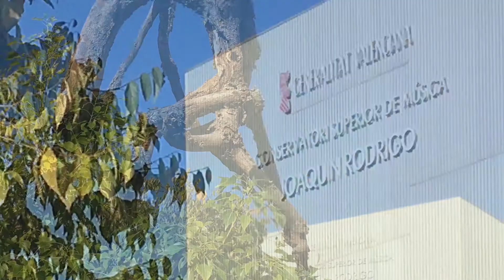Espacio y arquitectura en Quatre Carreres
Paseo por un barrio abierto, luminoso y cómodo para el peatón, junto a la Ciudad de las Ciencias.